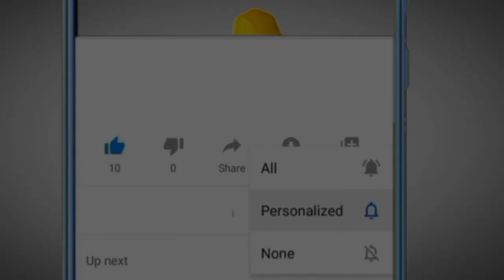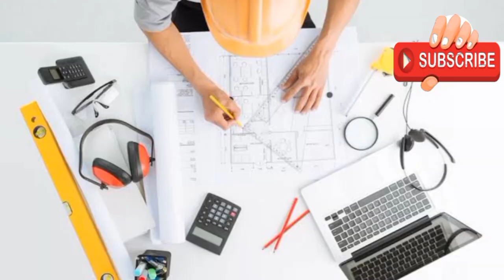membuat kitchen set sendiri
hai semua, assalamualaikum warahmatullahi wabarakatuh,
di video kali ini aku lagi ada proyek kitchen set bawah.
dan kebetulan anak-anak lagi kerja di lapangan semua, terpaksa aku kerja sendirian tanpa kenek.
butuh waktu 3 hari, sampai semua terpasang di lokasi.
untuk pengerjaan per hari kurang lebih 7 jam 8 jam.
di video ini kalian bisa simak semua cara-cara yang aku kerjakan semoga bisa menjadi inspirasi atau menghibur untuk kalian semuanya.
untuk bahan-bahan yang aku gunakan,
silakan Anda chat, kalau ada yang mau ditanya-tanya dari mulai bahan dan harga dan semuanya, kalau ada waktu senggang pasti kita balas.
terima kasih assalamualaikum warahmatullah wabarakatuh.

info pemasaran
jalan cekikah, desa celika, kota Kayuagung, Palembang.
provinsi Sumatera Selatan.

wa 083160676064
FB AMA BINTANG Kayuagung